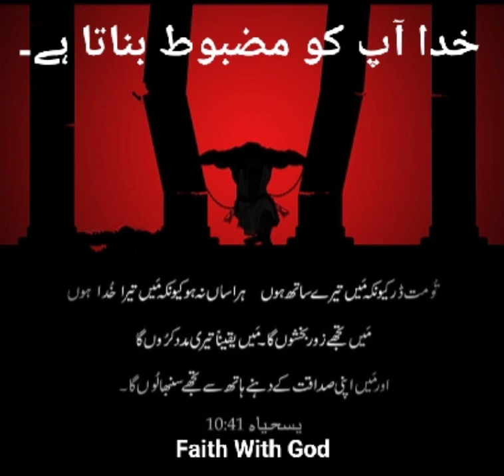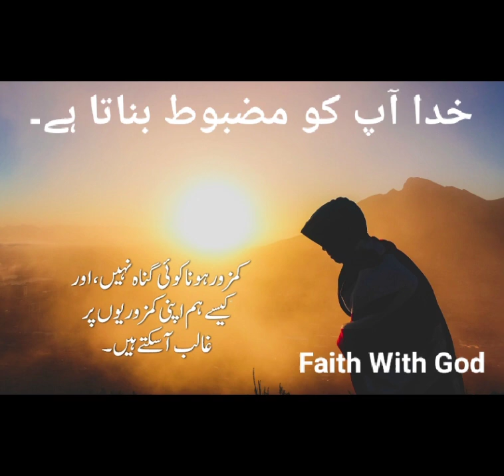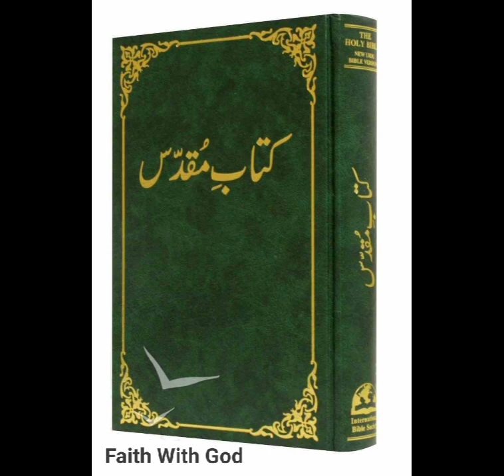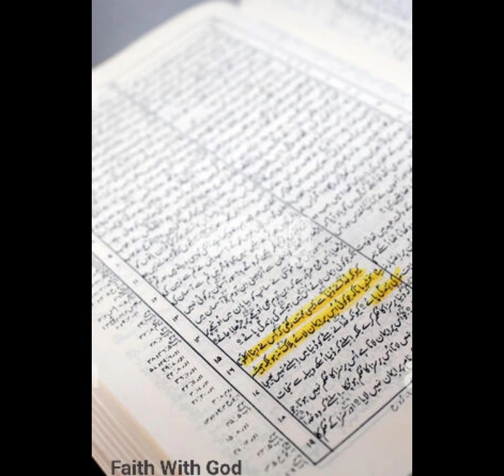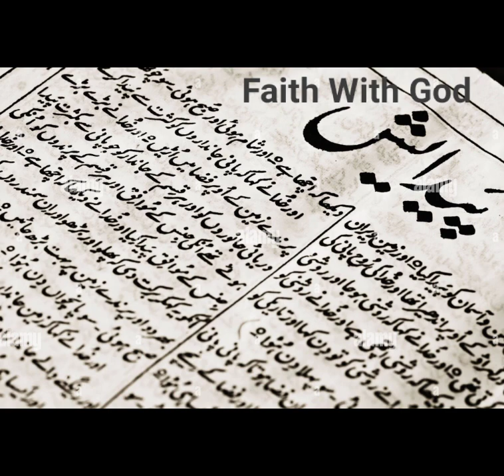Be Strong in God